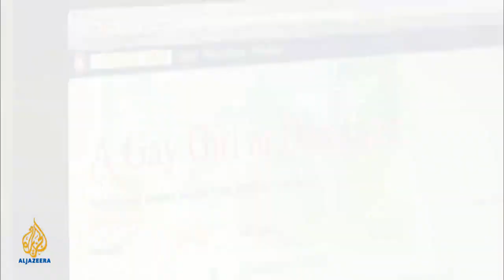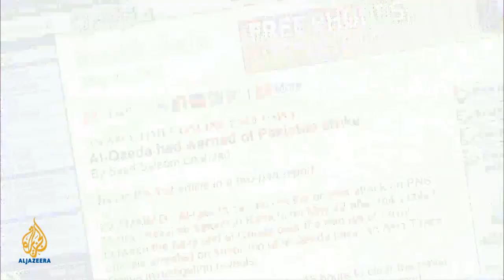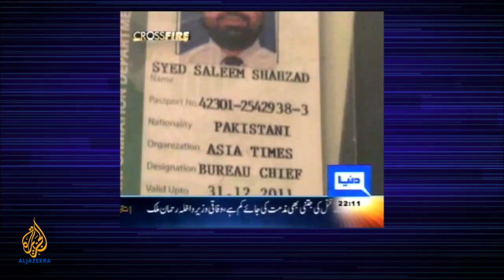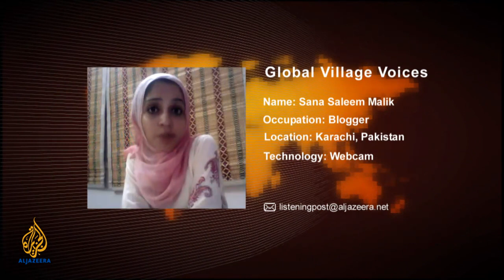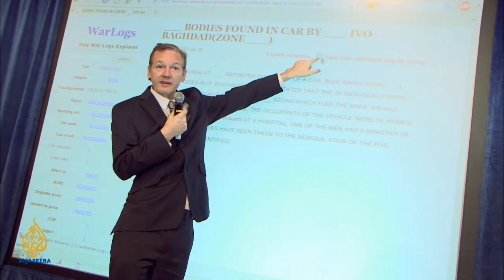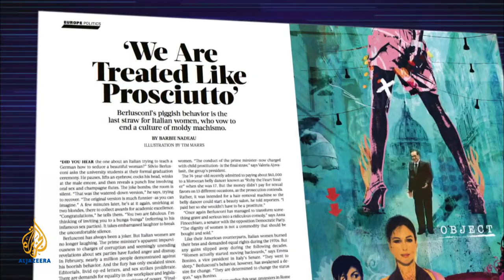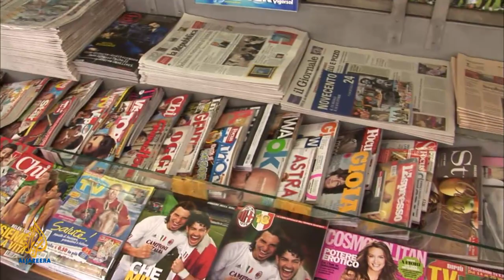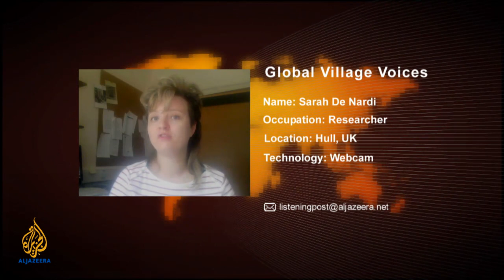Listening Post - Pakistan: The most dangerous place to report from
On Listening Post this week: Another journalist is murdered in Pakistan and the primary suspect is not an extremist group. It is the security forces. And sexism on Italian TV.